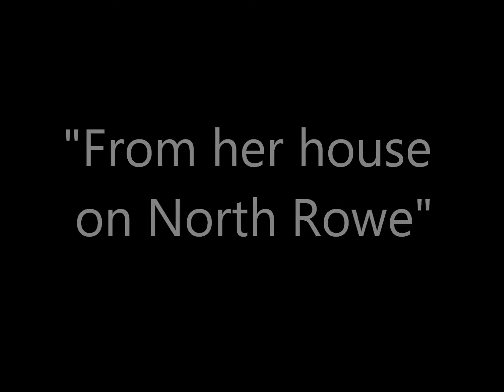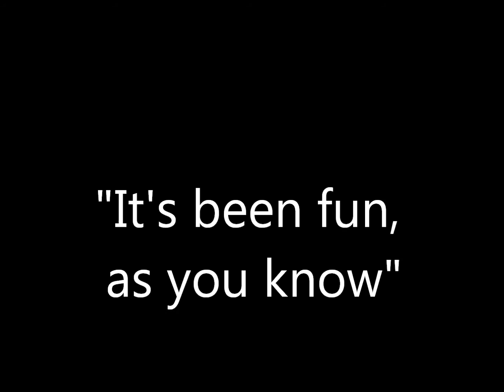The Cathy Show S2 E2